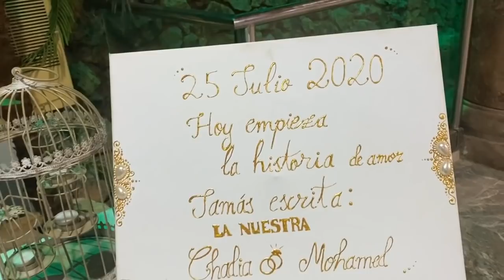واش غيفتحو الطريق للمغرب؟ مشينا حتى لألميريا بلا منعسو🥱 كان عرس تقليدي فاسي بركاني حتى طلعت الشمس🌞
Lbas dyalna
SHEIN COD 15%
ZIANAES15 España
ZIANAFR15 França
ZIANABE15 Bélgica